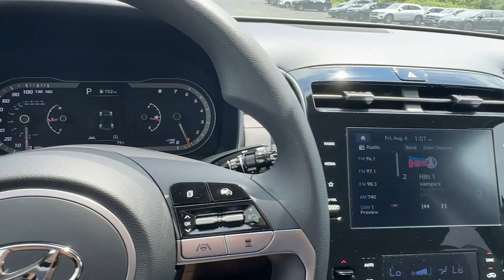2024 Hyundai Tucson Allentown, Coopersburg, Macungie, Easton, Nazereth 324000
Serenity White New 2024 Hyundai Tucson SEL available in 675 State Ave., Emmaus, Pennsylvania at Lehigh Valley Hyundai. Servicing the Allentown, Coopersburg, Macungie, Easton, Nazereth area.

Boasts 28 Highway MPG and 23 City MPG! This Hyundai Tucson delivers a Regular Unleaded I-4 2.5 L/152 engine powering this Automatic transmission. WHEEL LOCKS SERENITY WHITE OPTION GROUP 01 -inc: standard equipment.*This Hyundai Tucson Comes Equipped with These Options *FRONT AND REAR MUDGUARDS CARPETED FLOOR MATS CARGO TRAY CARGO COVER BLACK STAIN & ODOR RESISTANT CLOTH SEAT TRIM BLACK H-TEX SEAT TRIM Wheels: 17 x 7.0J Alloy Wheels w/Silver Accents Variable Intermittent Wipers Valet Function.